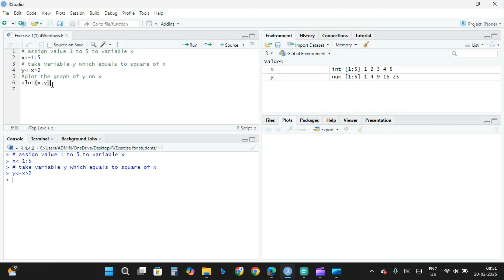Plot(x , y) in R